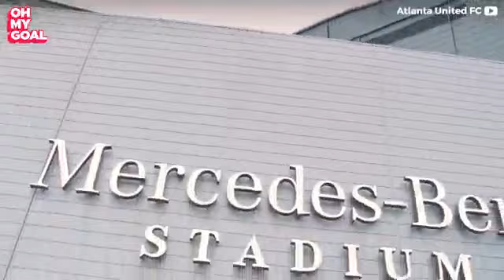John Mahama will build 2 of these stadiums for Ghana if he is voted for in 2020...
one for the North sector  and the other for the southern sector